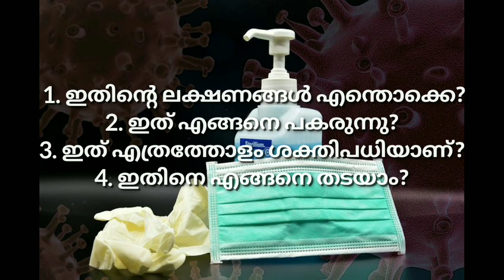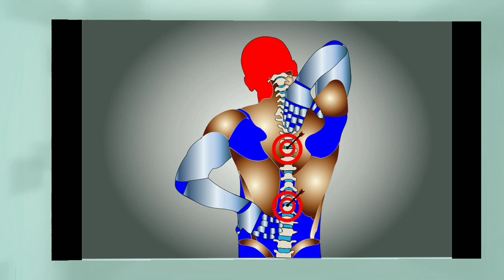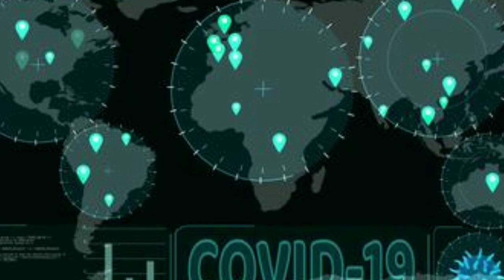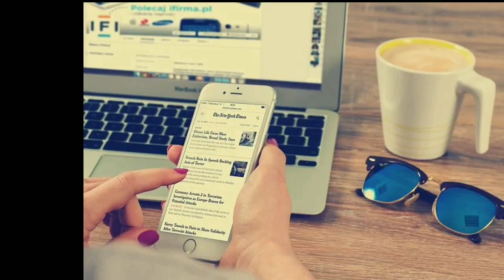Omicron | covid variant | ഒമിക്രോൺ ആദ്യ രോഗ ലക്ഷണങ്ങളും | പ്രധിരോധശക്തി കൂടാൻ ചെയ്യേണ്ട കാര്യങ്ങളും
Omicron, the latest variant of SARS-CoV-2 that causes COVID-19, was isolated in South Africa November 24, 2021. Two days later, the World Health Organization (WHO) declared it a ‘variant of concern’ (VOC), a label given to a variant if it is more contagious, deadlier than previous strains and more resistant to vaccines and treatments.

The variant has an unusually large number of mutations,